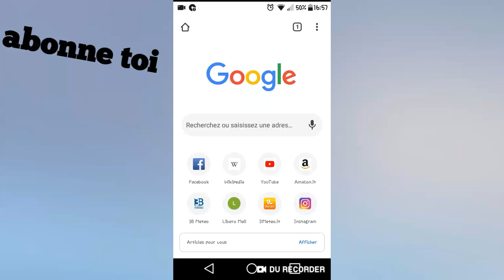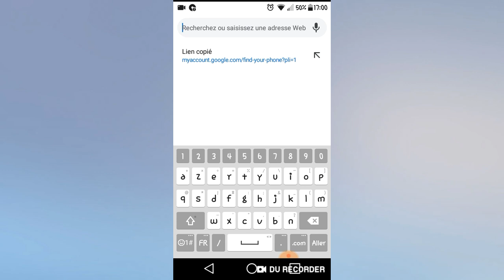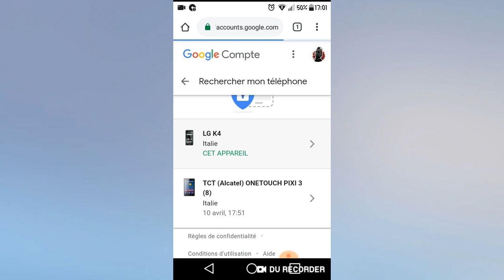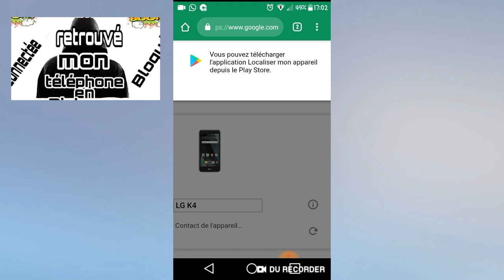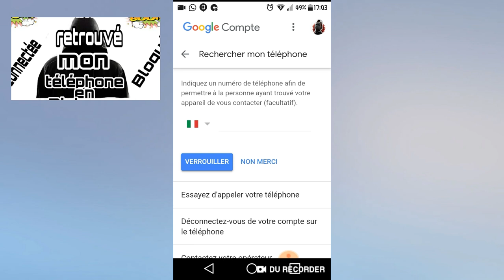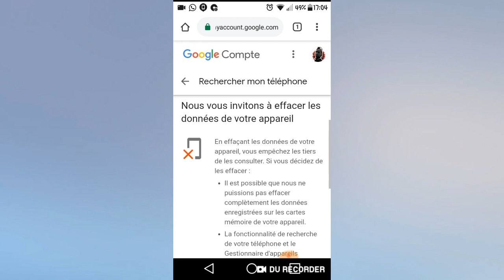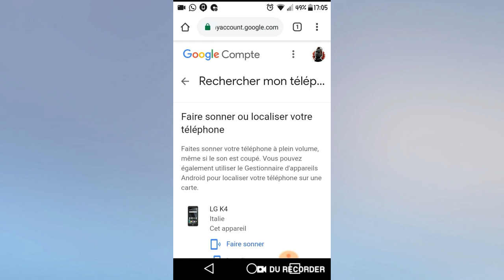Comment localiser mon téléphone en distance avec compte google en WOLOF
votre  source numéro 1 d'information high tech et tutoriels.
on partage des videos d'astuces informatiques en wolof pour aider les gens à savoir mieux utiliser leurs matériaux informatiques.

@ bonnez-vous a ma chaine svp merci.